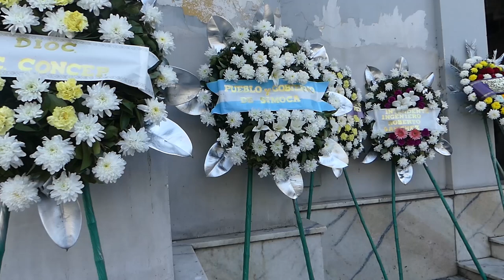En la Catedral de Concepción despidieron los restos de monseñor Melitón Chávez